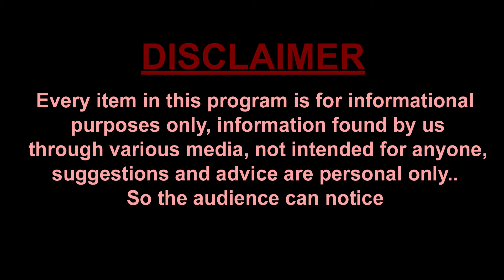BS Rambabu about CM Jagan YSRCP MLA & MP Candidates Final List Announcement | CM Jagan Live